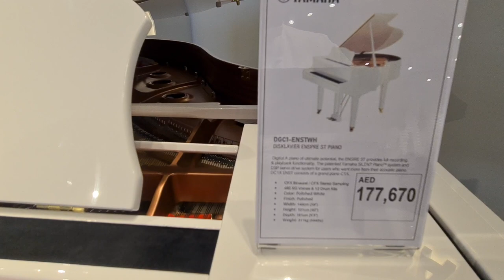معرض الياماها الجديد الطابق الأرضي/ New Yamaha Showroom Ground Floor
snap / lenc55l
افتتاح معرض الياماها الجديد شارع الشيخ زايد مقابل محطة الميترو الخليج التجاري يتكون من طابقين يتميز الطابق الأرضي من
البيانوهات والكمانات والساكسفونات
The opening of the new Yamaha showroom, Sheikh Zayed Road, opposite
the Business Bay metro station, consisting of two floors
The ground floor features
Pianos, violins and saxophones